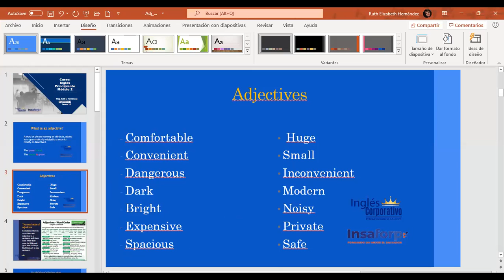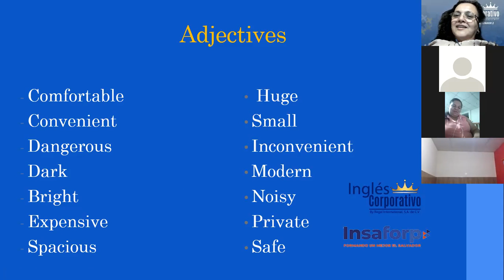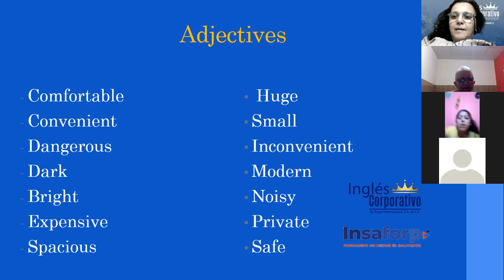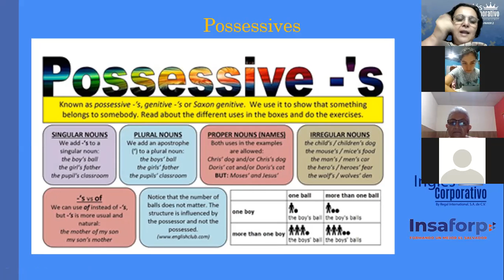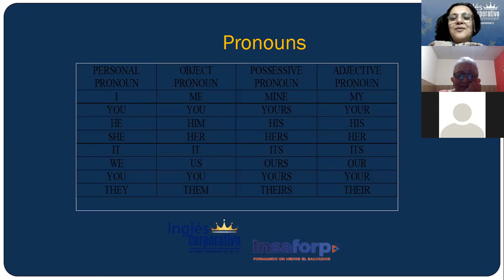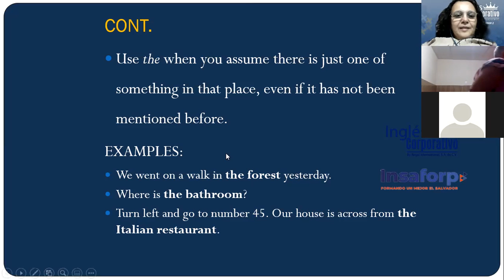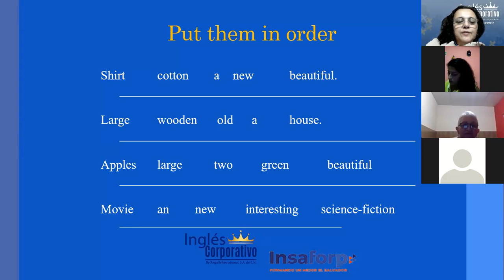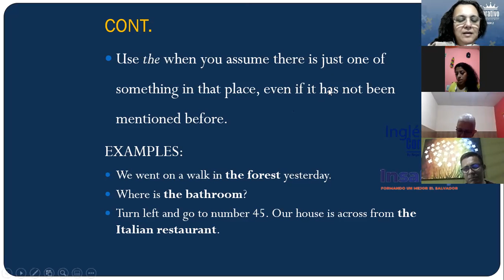Ingles Corporativo-Possessives_Day 16